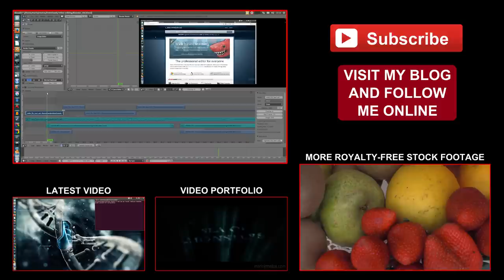Free Stock Footage: Fireworks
- - - ENGLISH - - -

Credits
Gear: Panasonic GH4, Rokinon/Walimex/Samyang 12mm T2.2 Cine Lens for Micro Four Thirds (MTF, M4/3) Lens, Zoom H1 Ultra-Portable Digital Audio Recorder, Rode VideoMic Pro

Location: Vila Nova de Monsarros, Anadia - Aveiro, Portugal
EN| Free Stock Footage: Fireworks
PT| Vídeos Gratuitos:Fogo de Artifício
ES| Videos Gratis: Fuego Artificial
FR| Vidéos Gratuites: Feu D'Artifice
DE| Kostenloses Filmmaterial: Feuerwerk
ZH| 素材影片影片：煙火